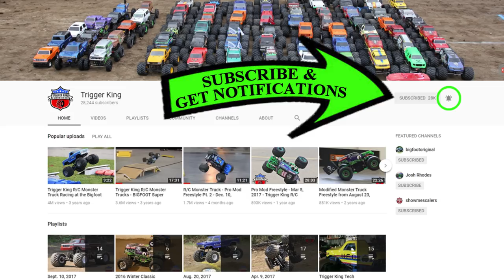DIRT Outlaw Retro Racing - May 6, 2018 - Trigger King Jamboree R/C Monster Trucks Series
Back out onto the dirt after a brief hiatus on concrete, here is some great Outlaw Retro racing on a cool track inspired by the most recent Toughest Monster Truck Tour finals track that they ran in Grand Forks, ND in April 2018.  The track proved challenging yet fun.  Race was on May 6, 2018 at our dirt track in Wentzville, MO.